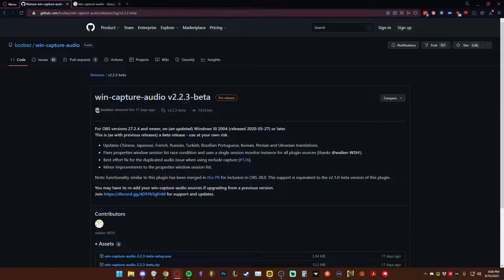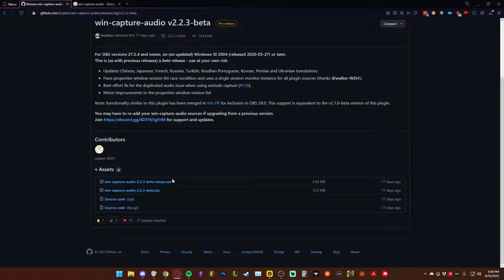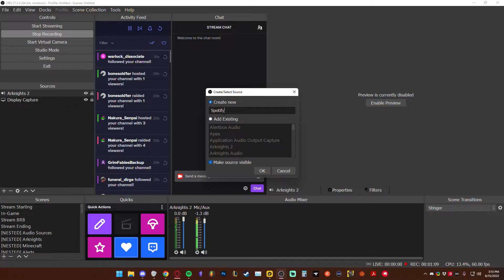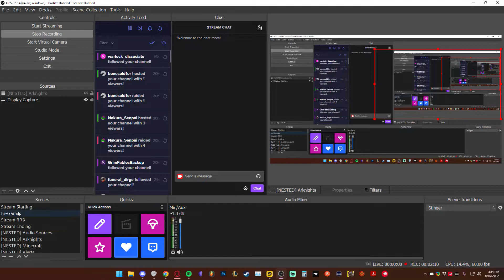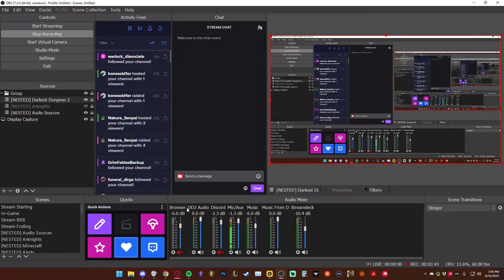Audio Splitting & Organizing in OBS Studio [2022 Tutorial]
A little tutorial for VTuber & streamer friends.
Here's how I organize my audio & scenes in OBS Studio.